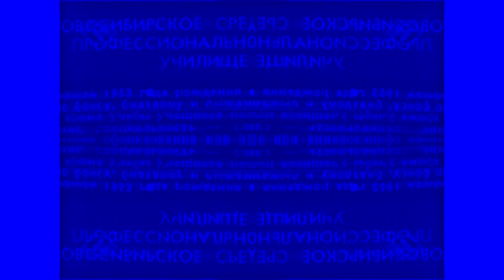(REQUESTED) Ну Погоди 04 Запрещённый приём In Old VHS Effect + G Major 14